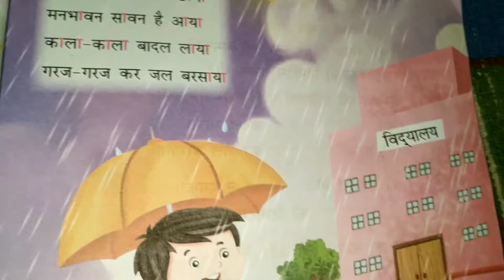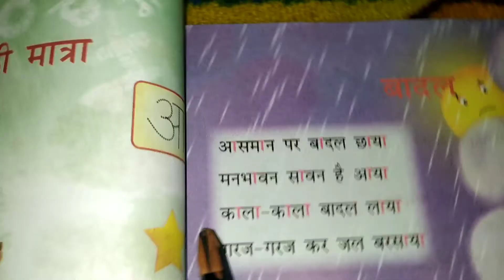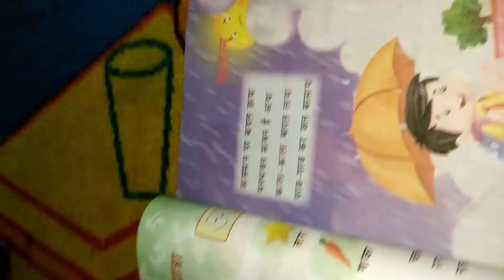बादल रोचक कविता 🌈🌧☁🌨🌧🌦हिन्दी /नये अंदाज मे रोचक इस विडियो जरूर देखें @ by yogesh sir🙏